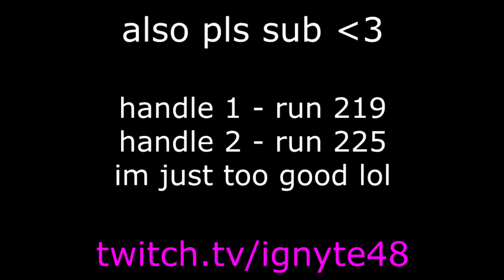How I Made OVER 1 BILLION COINS in f7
still broke gib contra ty
Socials:

Friend requests on Hypixel are 15m skyblock coins because I need the money and I also dont like my chat being spammed by messages or people logging in and out of the server.